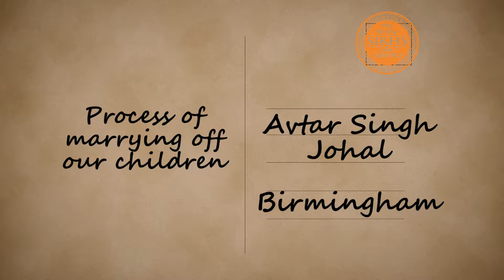Avtar Singh: Process of marrying off our children